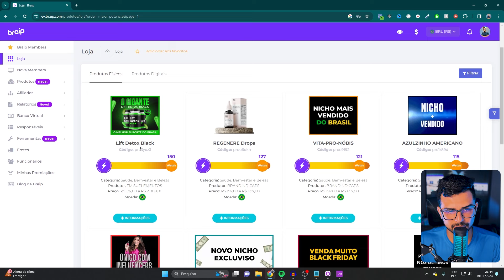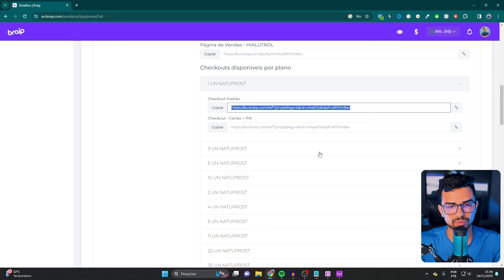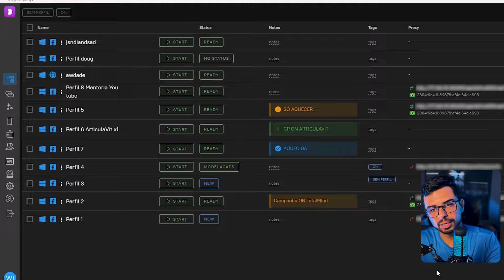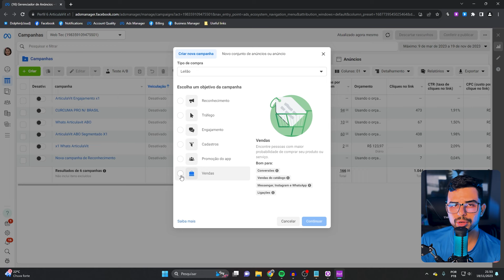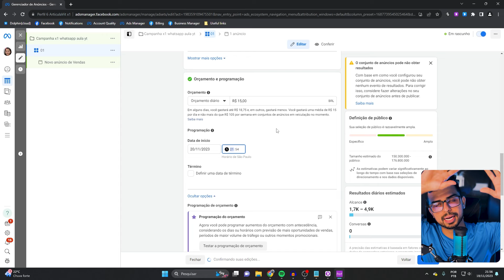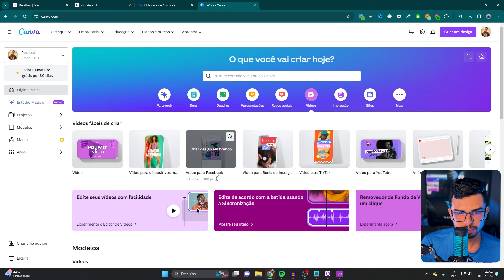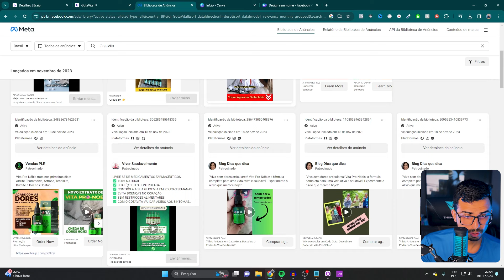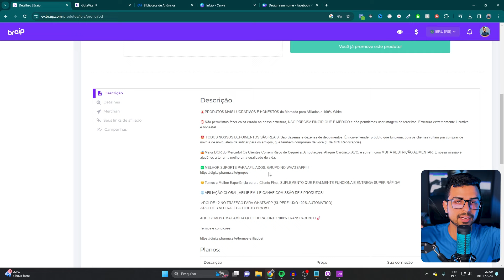COMO FAZER 10 MIL AINDA ESSE ANO VENDENDO ENCAPSULADOS NO AUTOMÁTICO E INVESTINDO POUCO!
🔥 Aprenda estratégias para fazer 10 mil em 30 dias com o Cash On Delivery em uma aula ao vivo comigo 100% GRATUITA e Online dia 08/10 às 20:00. Entre para o grupo (últimas vagas) 🟢Meu treinamento completo e atualizado

🟢 EnviaChat Automação Automática WhatsApp (Cupom: *CHAT5*)

✅CUPOM: WILLIANMORAES

Aoooba, tudo joia por aí? Hoje eu vou te mostrar uma estratégia para fazer 10 mil reais até final do ano trabalhando com o WhatsApp no x1 no Facebook ADS de forma simples e rápida e investindo pouco. Assista até o final e aplique as estratégias que com certeza você irá fazer muitas vendas de encapsulados no automático por meio do whatsapp.

Então eu já peço para deixar o seu like, inscrever-se e qualquer dúvida é só deixar nos comentários ou me chamar no instagram @eu.willianmoraes , okay?